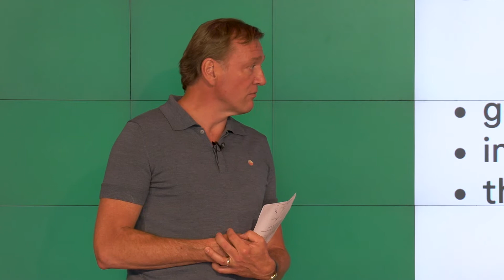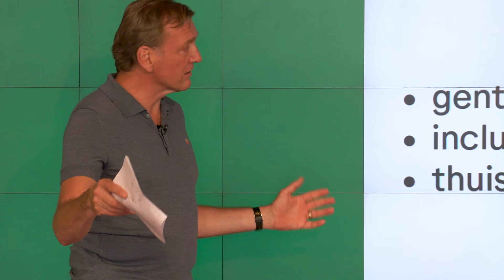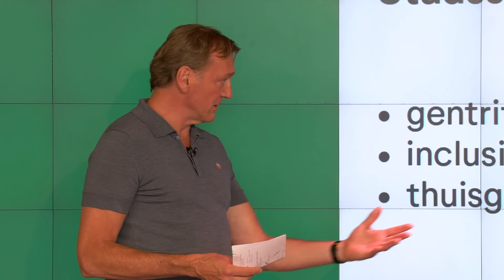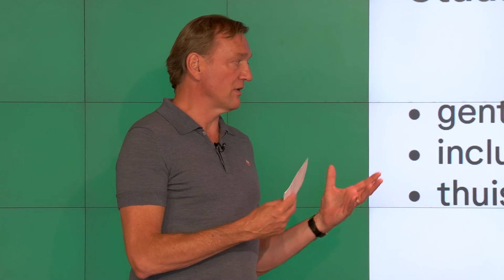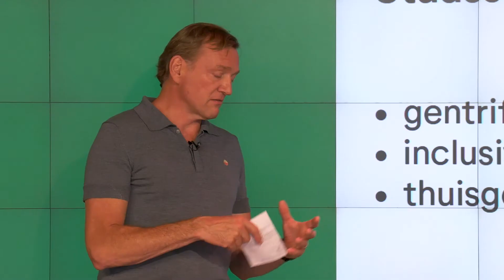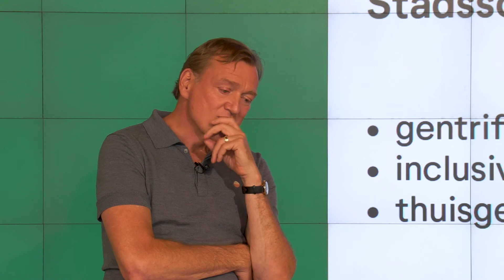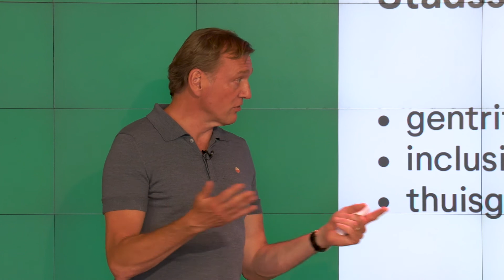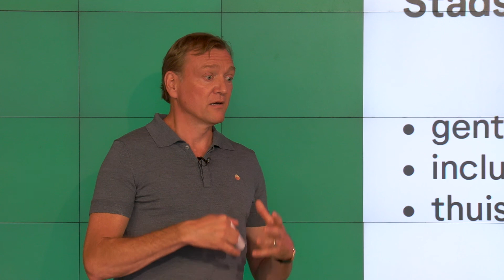Intermezzo - Het nieuwe wonen met Wenda Doff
Met expert Wenda Doff gaat Robert Winkel dieper in gesprek over het thema sociologie. Het ultieme doel van Het Nieuwe Wonen is uiteraard om fijne woonomgevingen voor mensen te maken. De ontwikkeling van een thuisgevoel is lastig te sturen, maar volgens Stadssociologe Wenda Doff kunnen zowel ontwerpers als ontwikkelaars hier wel degelijk aan bijdragen door bijvoorbeeld zeggenschap en eigenaarschap te creëren, dat belangrijke factoren zijn in het bewerkstelligen van een thuisgevoel.

Dit intermezzo volgt uit het ON AIR college van Robert Winkel, oprichter van Mei architects and planners én dubbele winnaar van de Rotterdam Architectuurprijs 2019, over het ontwerpen aan de gezonde stad, waar zowel de community als de gezondheid van samenleving én natuur centraal staan.
Dit doet hij aan de hand van projecten als het bekroonde Fenix I en het nieuwe SAWA.

CREDITS

Programma: AIR
Productie: AIR
Video: Bart at work
Look & Feel presentatie : Enchilada | Jan Willem van den Ban